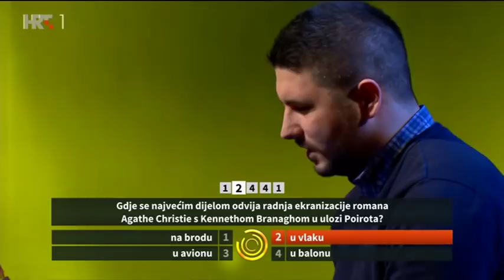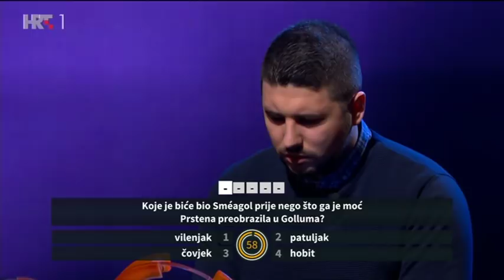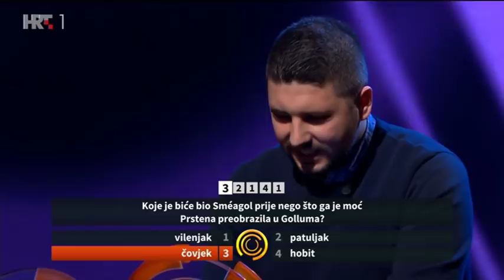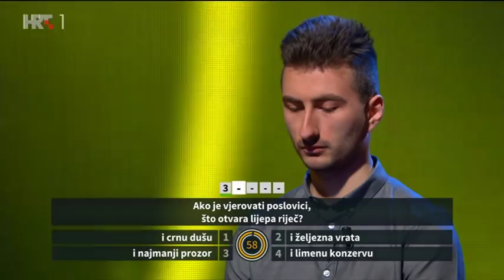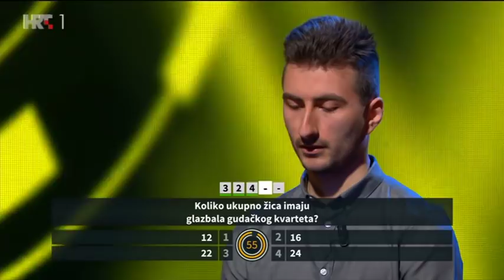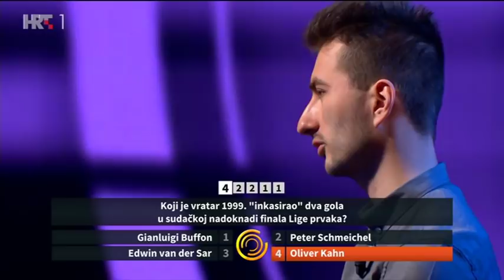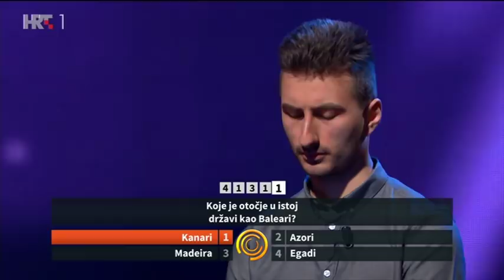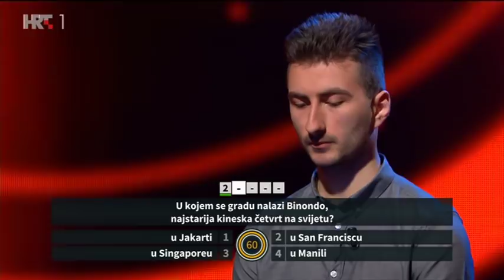KVIZ ŠIFRA (20.9.2018)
Voditelj: Joško Lokas
Igrači:
Josip Filipović
Stjepan Rusak
Željka Kovačić